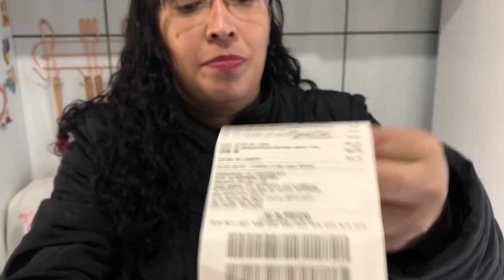COMPRINHAS NO SUPERMERCADO!!!!!! RECEITINHAS COM AMOR 💗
COMPREI ALGUMAS COISAS PARA FAZER RECEITINHAS PRA VOCÊS,  E ALGUMAS PARA A SEMANA!

ME SIGAM NO INSTAGRAM  :

fernanda _receitinhas

QUER ME ENVIAR MIMOS,  RECEITAS OU CARTAS 👇

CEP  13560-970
RUA EPISCOPAL Nº 1457
SÃO CARLOS SP